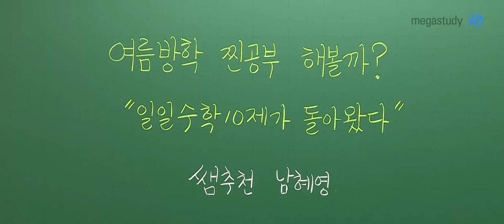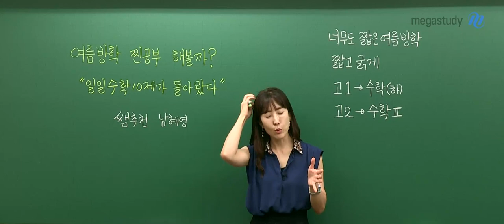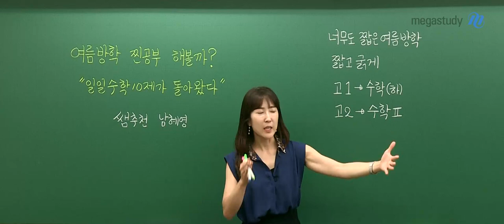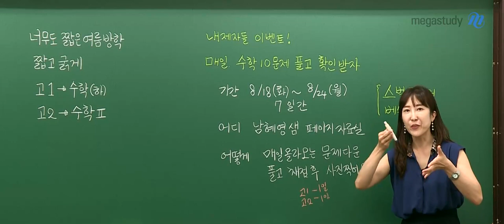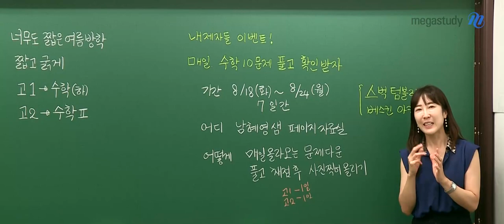[메가스터디] 수학 남혜영쌤 - 여름방학 찐 공부! 일일수학 10제 COMEBACK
짧고 뜨거운 이번 여름방학 어떻게 하면 효율적으로 보낼 수 있을까요?
그래서 돌아온 혜영쌤의 일일수학 10제 이벤트!

매일매일 혜영쌤이 올려주는 ①수학 문제를 풀고, ②열공 인증을 하면
선생님의 사랑이 가득 담긴 선물을 드립니다! (매일 참여하면 100% 당첨)

지키기 어려운 목표보다는 작더라도 매일 지킬 수 있는 목표를 세우는 게
무엇보다 중요하다는 점 잊지 말아요~ :D

여름방학을 잘 보낼 수 있는 꿀팁과 이벤트 내용은 영상을 통해 확인해 주세요!